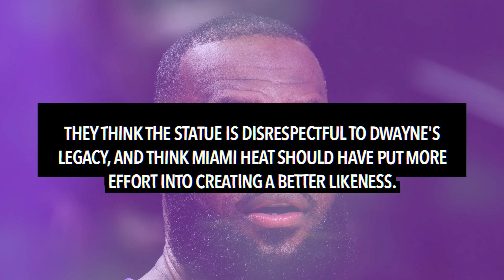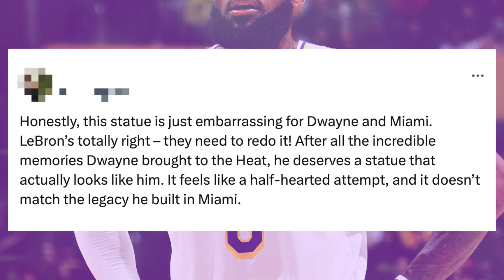LeBron James REACTS To Dwayne Wade's 'Horrible' Statue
LeBron James has reacted to Dwayne Wade's statue.